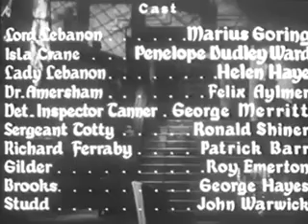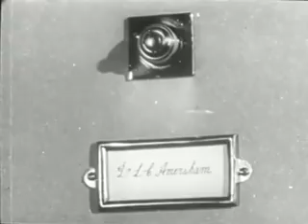The Frightened Lady (1940)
"Mark's Priory". the family seat of the Lebanons, is a house of terror to Ilsa Crane, secretary and niece of Lady Lebanon. The strange behavior of two sinister butlers, Gilder and Brooks, adds greatly to her fear and her sole consolation lies in the sympathy extended her by young Lord William "Willie" Lebanon. A young architect, Richard Ferraby, arrives from London to inspect the ancient home in regards to renovations, and he and Isla are immediately attracted to each other. Lady Lebanon tells her son that he must marry Isla to carry on the family name but Lord Willie tells her he has no intentions of marrying. Later, the family physician, Dr. Amersham, arrives and it is evident he has some unrevealed hold over Lady Lebanon. The chauffeur, Studd, hints that he knew Aversham in India and that Aversham was discharged from the Indian Army under unsavory circumstances. Isla and Richard find the chauffeur murdered and the suspicion falls on the gamekeeper, Tilling, whose wife had been more than a little friendly with Studd. But Chief Inspector Tanner and Deputy Sergeant Totty arrive from Scotland Yard and uncover evidence that points to Dr. Aversham as the killer, and Lord Willie substantiates the clue by telling them that Aversham had strangled a young Eurasian girl in
India by using a red scarf and Studd, also, had been found strangled with a red scarf. The policeman are just about to fold up their tidy little case when a telegram arrives from "Mark's Priory" informing them that Aversham has just been found murdered---strangled with a red scarf. Well, back to the old drawing board.

free movies to watch
watch free movies
watch movies online
watch movies online free
watch movies for free
watch free online movies
watch movies free online
watch free movies online now
free movies to watch online
good movies to watch
watch movies free
watch movies for free online
old movies
old disney movies
old movies list
old western movies
old movies online
good old movies
old movies on dvd